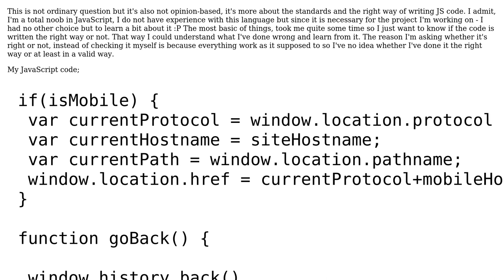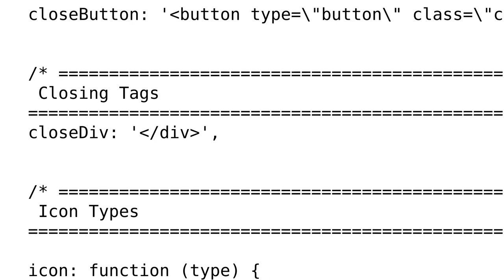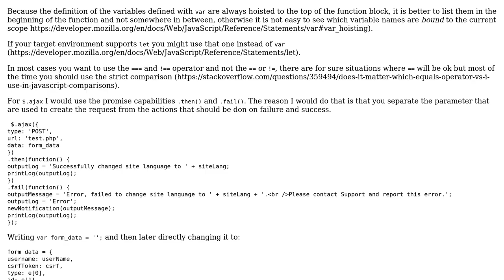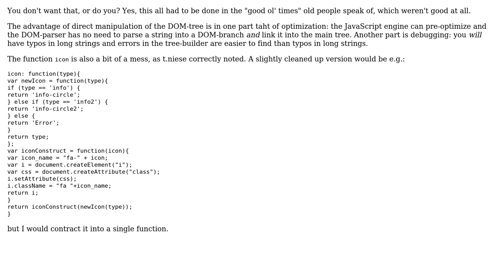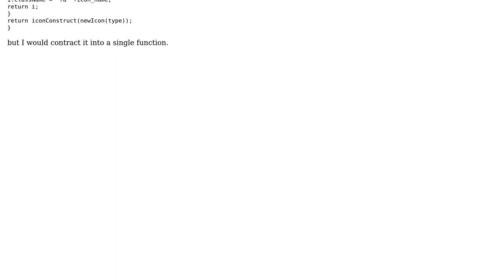Create new elements, simple notification constructor, send data when a notification is...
Code Review: Create new elements, simple notification constructor, send data when a notification is dismissed, etc

With thanks & praise to God, and with thanks to the many people who have made this project possible! | Content (except music & images) licensed under CC BY-SA | Music | Images & others | With thanks to user t.niese user TheCoffeeCup user deamentiaemundi user CoreModule and the Stack Exchange Network Trademarks are property of their respective owners. You are responsible for your own actions.